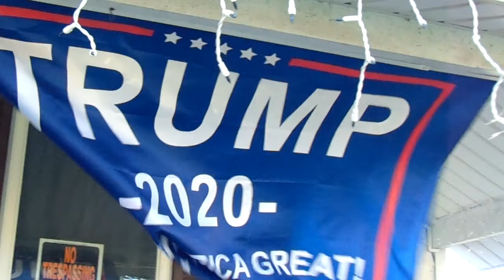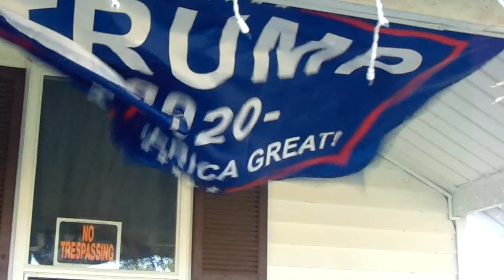WIND AGAINST TRUMP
JUST ONE  MORE THING  fighting PRESIDENT TRUMP the WIND "I"  have been complaining about for  years...